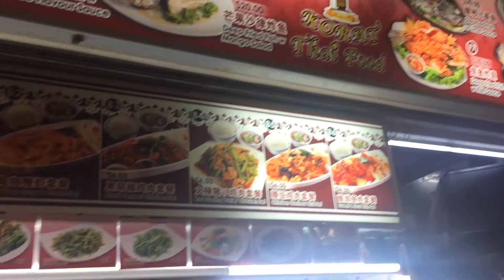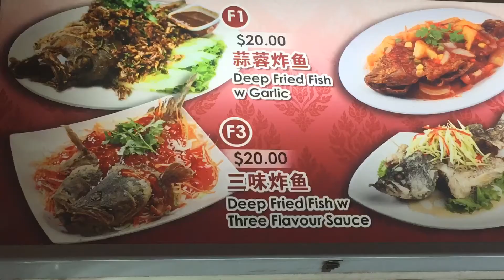Singapore Food / Thai Food | Deep Fried Fish with Three Flavour Sauce | Thai Mango Salad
Thai Food,Derp Fried Fish with Three Flavour Sauce is amazing the taste with chili.